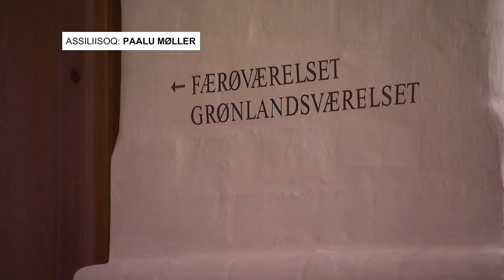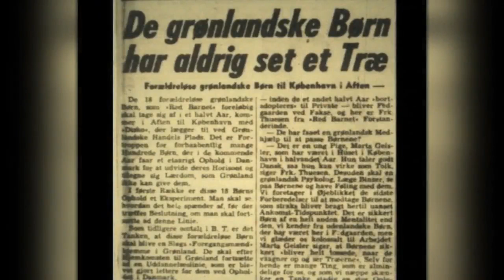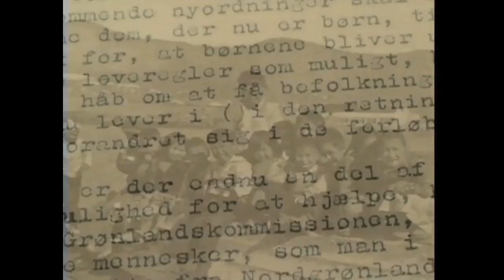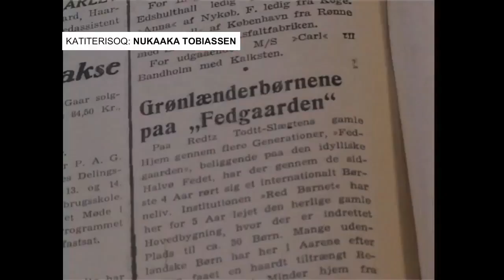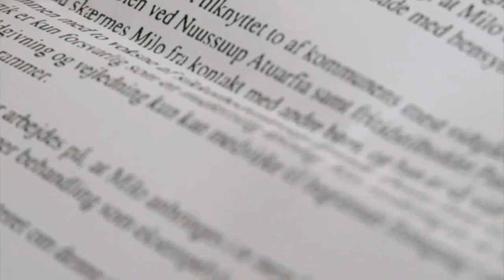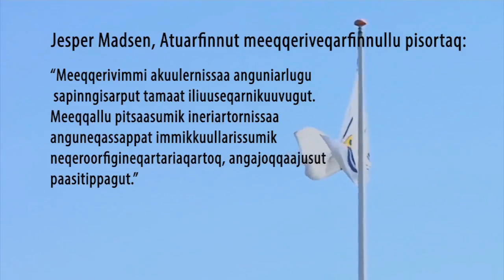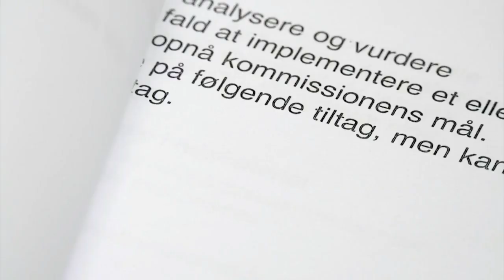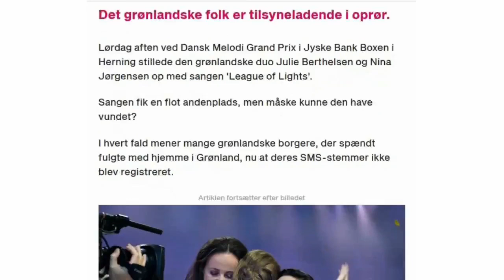Qanorooq Weekend Sap. ak. 9, 2019